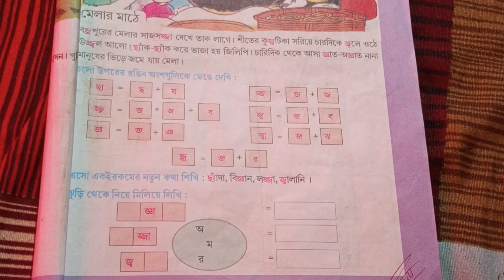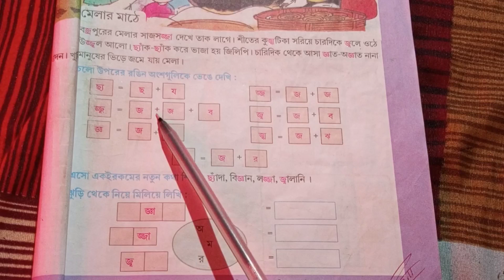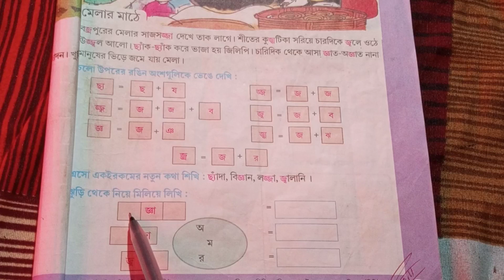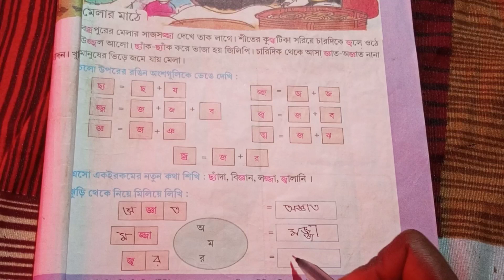দ্বিতীয় শ্রেণীর আমার বইয়ের ৯ নং পেজের পড়া।। পর্ব ৭।। child classroom ।।